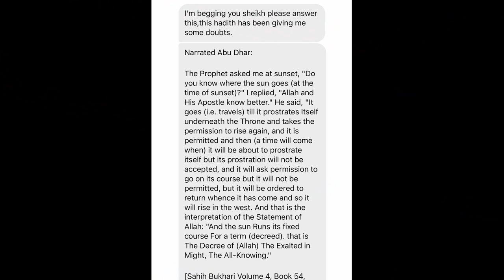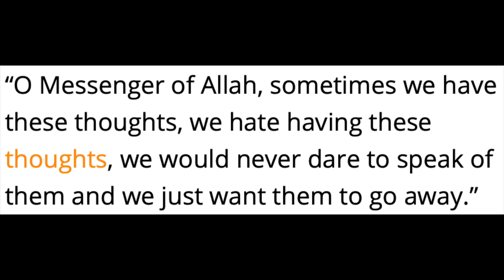Allah will REWARD you for having DOUBTS about Islam!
If you are having doubts about islam you are falling victim to the plot of the devil. Don't allow your doubts about islam or doubts about something you don't fully understand put you off. Seek help from those who can help you remove those doubts.

TIMESTAMPS:
0:00 - DON'T
2:00 - BOTHER
4:00 - READING
6:00 - THIS!